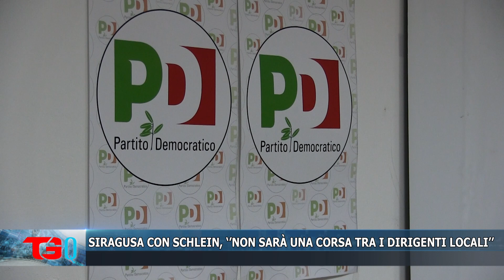SIRAGUSA CON SCHLEIN, ‘’NON SARÀ UNA CORSA TRA I DIRIGENTI LOCALI’’